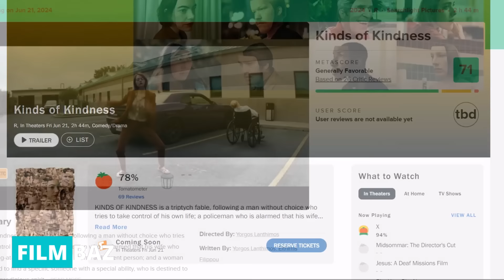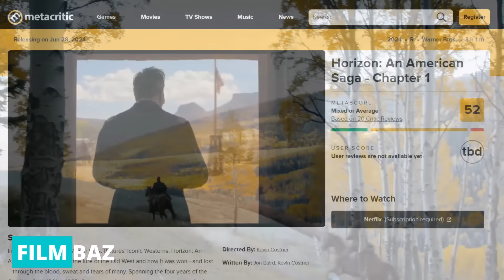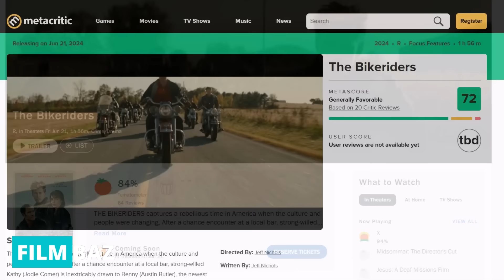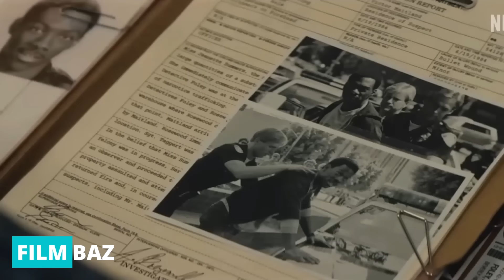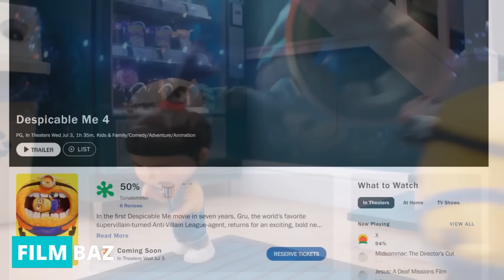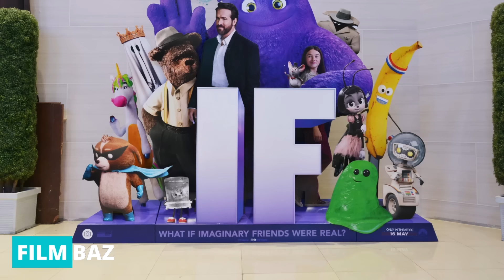مورد انتظار ترین فیلم ها و سریال هایی که قراره تیر ماه منتشر بشن - July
امروز قراره توی این ویدیو یه نگاهی بندازیم به جدید ترین فیلم ها و سریال های ماه آینده یعنی ماه تیر
و قراره با هم ببینیم چه فیلم های خوبی که ارزش دیدن دارن توی این ماه منتشر میشن
از این قبیل ویدیو هر ماه در کانال فیلمباز منتشر میشه تا دیگه هیچ فیلم جدیدی از زیر دستتون در نره

00:00 - فیلم ها
12:18 - نسخه دیجیتال
13:07 - فصل جدید سریال های قدیمی
14:09 - فصل اول سریال های جدید
15:11 - جدول فروش فروردین ماه

Kinds of Kindness
A Quiet Place: Day One
The Bikeriders
Horizon: An American Saga Chapter 1
Despicable Me 4
Twisters
Beverly Hills Cop: Axel F
MaXXXine
Longlegs
Fly Me to the Moon
A Family Affair
My Spy: The Eternal City

فصل جدید سریال های قدیمی
The Bear Season 3
Cobra Kai Season 6
Vikings: Valhalla Season 3
Snowpiercer Season 4

فصل اول سریال های جدید
Those About to Die Season 1